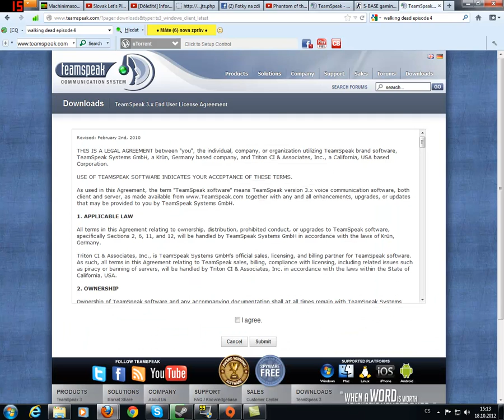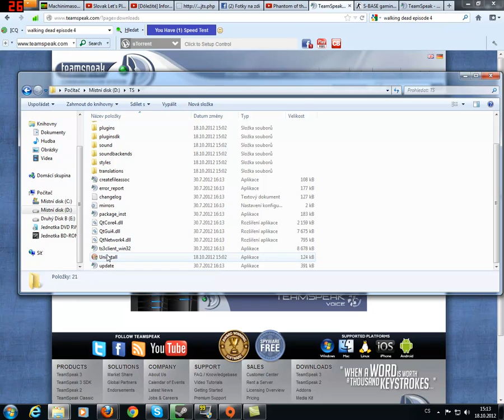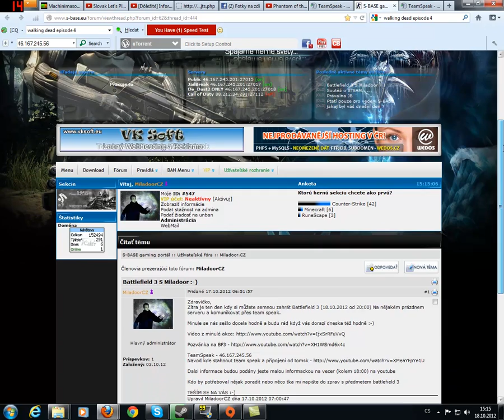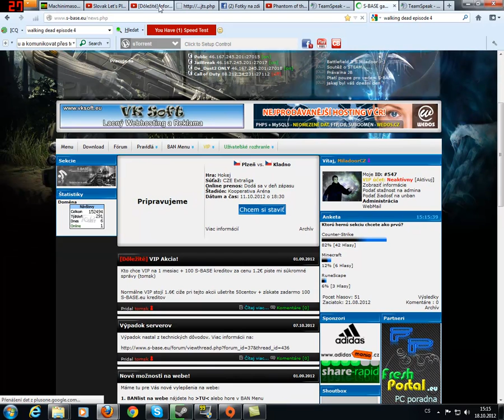Navod Na Připojení K Dnešnímu Battlefield 3 - TeamSpeak A Origin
Připojení k TS a navod jak se připojit :-)
Teším se na vas

Děkuji Tomsk Za Ts Místnost =]